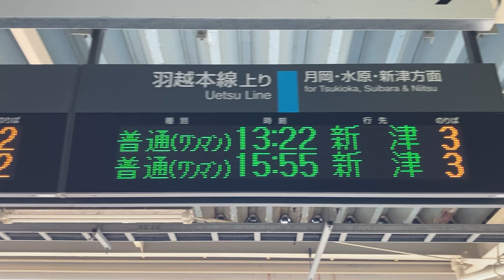JR東日本 新発田駅 改札口 発車標(LED電光掲示板) その1